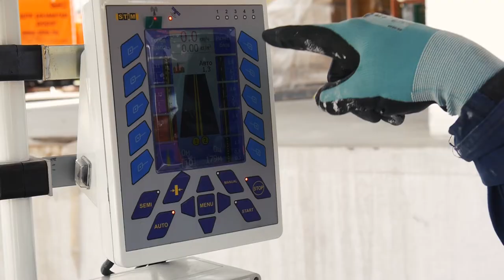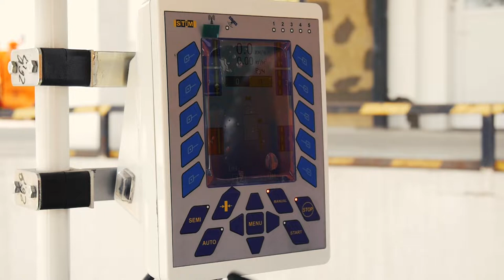О компании СТиМ (rus)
Группа компаний СТиМ -  ведущий поставщик комплексных решений для обеспечения дорожной безопасности на рынках СНГ. В составе группы компаний работают предприятия, деятельность которых связана с дорожной сферой и гражданским строительством.
Мы выпускаем все виды материалов для нанесения дорожной разметки: краски (эмали), термопластики, пластики холодного нанесения (холодные пластики). Система менеджмента качества производства материалов дорожной разметки сертифицирована на соответствие требованиям СТБ ISO 9001. Контроль качества выпускаемой продукции осуществляют в собственной аккредитованной испытательной лаборатории.
Компания СТиМ производит практически весь ассортимент разметочных машин, используя самые современные технологии и комплектующие от лучших мировых производителей. Наше конструкторское бюро разрабатывает новые модели машин дорожной разметки в зависимости от назначения и материала, а транспортное подразделение обеспечивает логистику и доставку продукции в любую точку мира.
ПРОИЗВОДСТВЕННЫЕ МОЩНОСТИ компании способны обеспечить годовую потребность материалов для миллионного города за два дня.
ОПЕРАТИВНОЕ СЕРВИСНОЕ ОБСЛУЖИВАНИЕ, круглосуточная техническая поддержка.
Многолетний опыт и команда профессионалов помогает справиться с проектом любой сложности.
МЫ РАБОТАЕМ В ЧЕТЫРЁХ  КЛИМАТИЧЕСКИХ  ЗОНАХ И УСПЕШНО  АДАПТИРУЕМ  МАТЕРИАЛЫ ДЛЯ ВСЕХ ВИДОВ  ДОРОЖНЫХ  ПОКРЫТИЙ.
КАК МЫ ДОСТИГАЕМ  ПОСТАВЛЕННЫХ ЦЕЛЕЙ.
Тщательное изучение погодных факторов и специфики дорог.  Многоуровневая система контроля ещё на этапе производства.  Высокотехнологичные материалы.
НАША ЦЕЛЬ – БЕЗОПАСНЫЕ КАЧЕСТВЕННЫЕ ДОРОГИ!
ПОСТОЯННОЕ РАЗВИТИЕ И МОДЕРНИЗАЦИЯ ЛЕЖАТ В ОСНОВЕ ПРОИЗВОДСТВА ГРУППЫ КОМПАНИЙ «СТИМ».
С двух тысячного года каждый материал проходит через систему контроля  собственной аккредитованной испытательной лаборатории.
ФУНКЦИИ   ЛАБАРТОРИИ:
Полнота и правильность проведения испытаний. Точности, достоверности и объективности результатов  можно смело доверять.
Отбор проб сырья, комплектующих  материалов и лакокрасочных  материалов для проведения испытаний.
Обеспечение конфиденциальности и сохранности информации, полученной в ходе испытаний.
Участие в проведении межлабораторных сличений с целью проверки квалификации  испытательной лаборатории.
Материалы дорожной разметки проходят проверку на требования стандартов безопасности.
Машины дорожной разметки – это НАДЕЖНЫЕ, АВТОМАТИЗИРОВАННЫЕ И СОВРЕМЕННЫЕ ИНСТРУМЕНТЫ ДЛЯ РАБОТЫ.
Сегодня в портфеле компании БОЛЕЕ ТРИДЦАТИ МОДЕЛЕЙ ТЕХНИКИ: ОТ НЕБОЛЬШИХ РУЧНЫХ МАШИН ДО ВЫСОКОПРОИЗВОДИТЕЛЬНЫХ МАГИСТРАЛЬНЫХ.
ОБЛАСТЬ  ПРИМЕНЕНИЯ: городские улицы, автобаны, федеральные дороги, узкие улицы, парковки, аэропорты.
ВСЯ ТЕХНИКА производится ПО самым высоким СТАНДАРТАМ ПРОИЗВОДСТВА И ИМЕЕТ СЕРТИФИКАТЫ ISO.
Машины, производства СТиМ – это:
Инновационные разработки, и постоянное усовершенствование существующих моделей.
Комплектующие от ведущих  мировых производителей.
Автоматизация управления всеми процессами разметки.
Поддержка до десяти языков и типов разметки.
Система он-лайн мониторинга процесса нанесения дорожной разметки
Скорость нанесения разметки до двадцати пяти километров в час.
Авторские разработки и алгоритмы повторения старой разметки.
Современное оборудование  и технологии производства.
Уникальные решения  для каждого клиента.
СЕРВИС МАШИН  ДОРОЖНОЙ РАЗМЕТКИ СТиМ – это опытный персонал, который всегда обеспечит  полный цикл и обслуживания машин  дорожной разметки не только в Беларуси и России, но и в странах СНГ,  Европейского союза и Украины.
Новая услуга компании -  АРЕНДА разметочной ТЕХНИКИ. Это ЛЕГКИЙ И БЫСТРЫЙ СПОСОБ ПОЛУЧИТЬ КАЧЕСТВЕННУЮ ТЕХНИКУ ДЛЯ НЕОБХОДИМЫХ РАБОТ в нужный период времени.
ВМЕСТЕ С АРЕНДОЙ ВЫ ПОЛУЧАЕТЕ: БЕСПЛАТНУЮ СТРАХОВКУ, БЕСПЛАТНОЕ СЕРВИСНОЕ  ОБСЛУЖИВАНИЕ и платите только за период пользования машины.
К ВАШИМ УСЛУГАМ более двадцати СПЕЦИАЛИЗИРОВАННЫХ  ВЫСОКОКВАЛИФИЦИРОВАННЫХ  БРИГАД.
Брестская строительная компания» – ЧАСТЬ ГРУППЫ КОМПАНИЙ  СТиМ И НАСТОЯЩИЕ ПРОФЕССИОНАЛЫ В СТРОИТЕЛЬСТВЕ ДОРОГ.
БЕЗОПАСНОСТЬ НА ДОРОГАХ –   ПРИОРИТЕТ и миссия компании.
Впервые в своей практике компания СТиМ открыла обучающую программу по подготовке кадров для сферы дорожной разметки.  Являясь одновременно и производителем машин и материалов, и пользователем этих продуктов – компания обладает уникальным опытом в сфере дорожной разметки.   Программа курса рассчитана на специальности – оператор машин дорожной разметки, котловой, водитель машинист,   мастер, сотрудник планово-технического обслуживания  и управляющий  разметочной компанией.  Курс предусматривает теоретическую и практическую подготовку.
Компания СТиМ заинтересована в увеличении количества профессионалов в сфере дорожной разметки. Ведь именно для них и работают специалисты компании, производя качественные материалы и технологичные машины дорожной разметки.
СТиМ - СТРОИМ НАДЕЖНОЕ БУДУЩЕЕ ВМЕСТЕ!